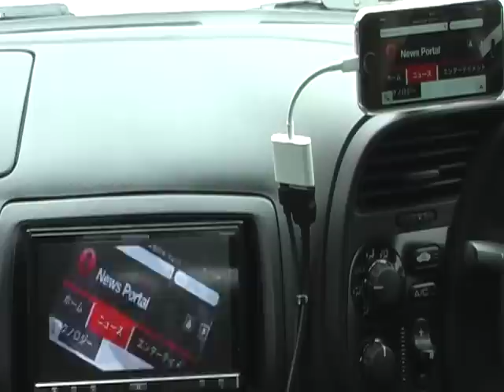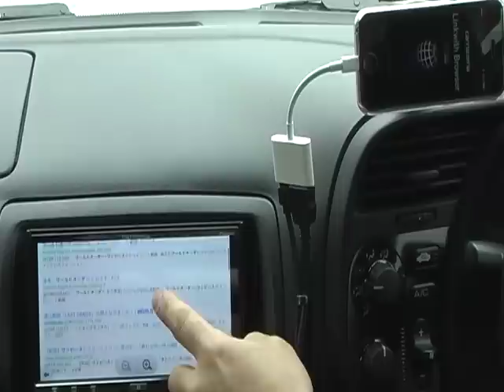カロッツェリア スマートフォンアプリリンクユニット SPH-DA99 Operaブラウザ入力＆動作テスト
パイオニアのSPH-DA99対応ブラウザアプリ、Linkwithブラウザの入力と動作を試してみました。
カーナビアプリ同様、ユニットからのタッチ入力のレスポンスと通信速度は遅いですね。

カーナビアプリのタッチレスポンス、入力テスト